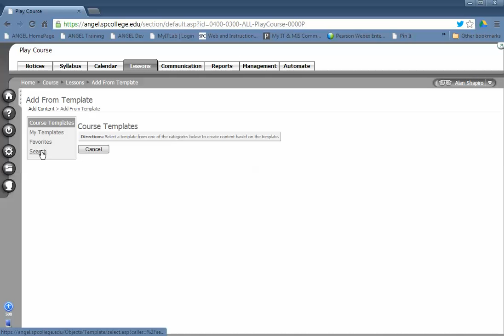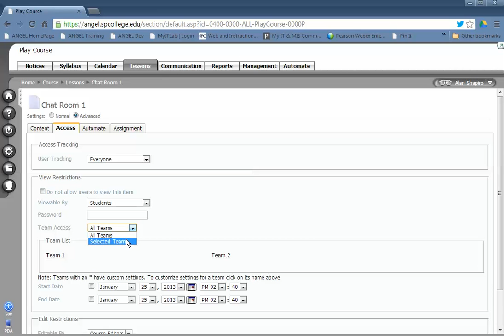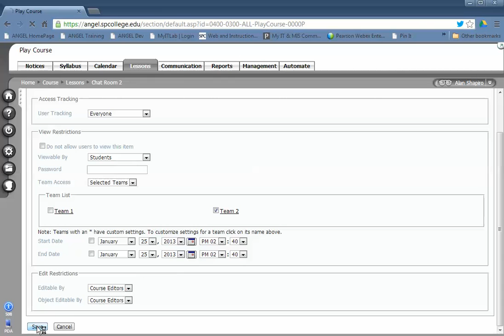How to Add the ANGEL Text Chat Tool